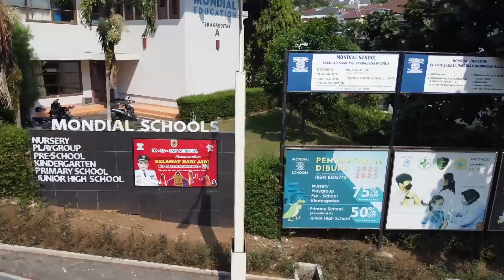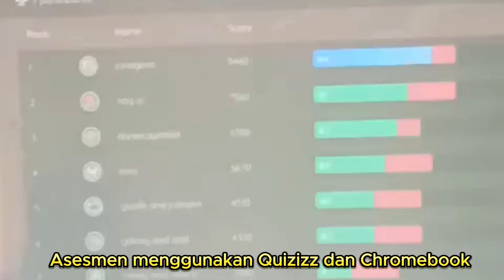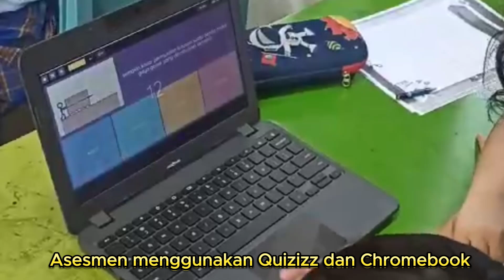PRAKTIK PEMBELAJARAN IPAS FASE B - GAYA DI SEKITAR KITA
Melalui diskusi kelompok, peserta didik dapatmendemonstrasikanberbagai jenis gaya dan pengaruhnya terhadap arah, gerak dan bentuk benda dengan baik.